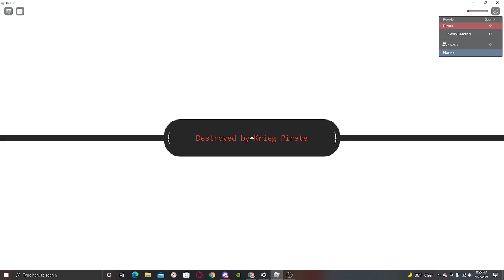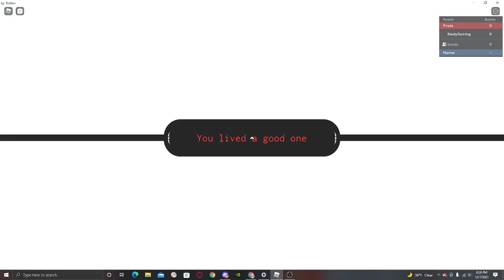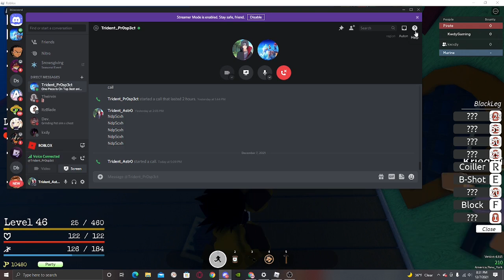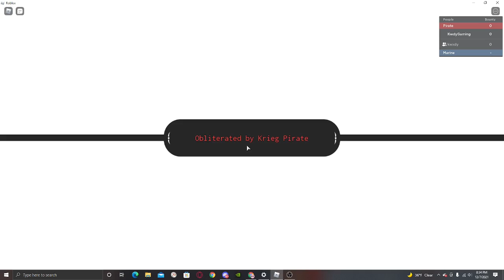The Time Skip [Ep 3 Gpo]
After The 2 Month time skip, me and Kayin (black hair) have reached level 43, and have left shells town. in this episode Devin (pink hair) becomes worthy of gomu gomu no mi and Kayin unlocks all the moves for suna suna no mi. they also have learned black-leg and Yome is there official trainer. They Will Be here until they reach level 105.